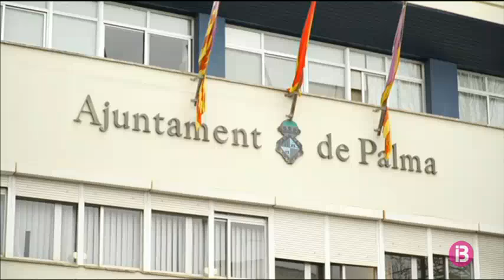La Policia Local de Palma aparta dos coordinadors després del sopar de jubilació d’un agent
S'ha pogut constatar que entraren al quarter tres agents que estan apartats del cos i que es botaren el toc de queda